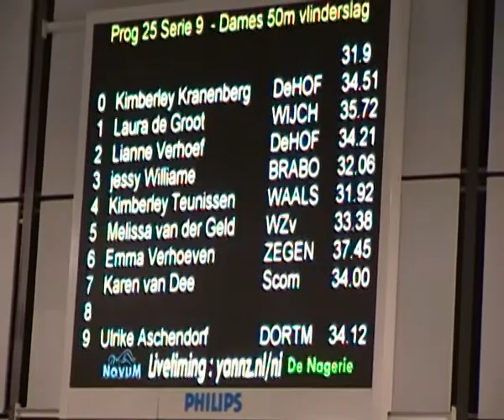Melissa van der Geld - 50m vlinder - N.I. Eindhoven 1 juli 2012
W.Z.V.:  Netherlands Invitational, zondag 1-juli-2012
Onderdeel: 50m vlinderslag -- MELISSA VAN DER GELD